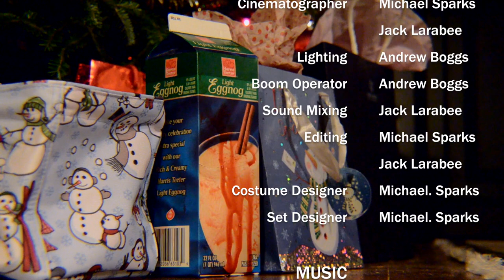Where's the Egg Nog? (Funny Christmas Short)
When Santa comes to town, never leave him wondering "Where's the Egg Nog?"

LIKE this video for more videos and shorts like this.
Give us some feedback by rating and commenting below!

Please help us out and SHARE if you enjoyed!